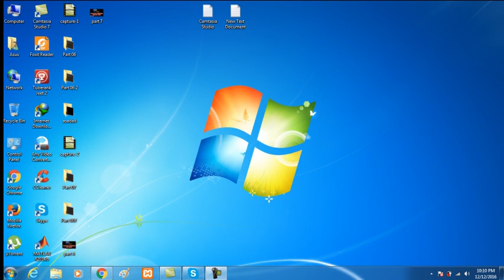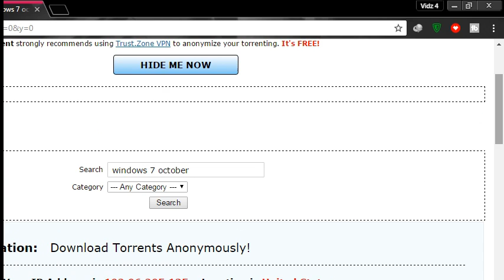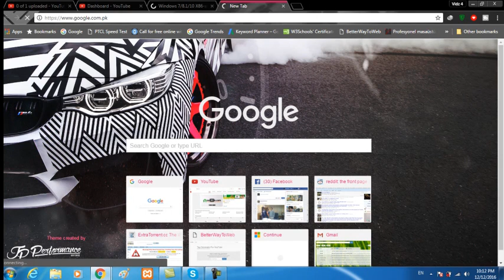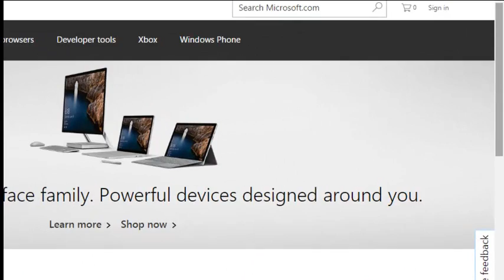How to Install NetFramework 4-6-2 OFFLINE (2016) on Windows 7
♥ Salman Khalifa Love Anthem First pakistani Urdu Rap Song 2015 YouTube

abaad chaiwala
azaad chaiwala
azad chaiwala